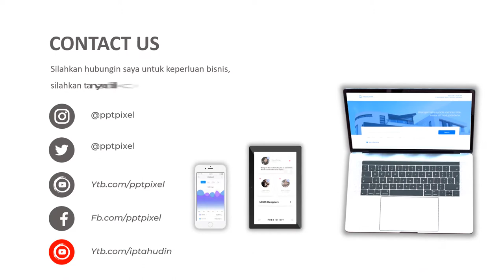IKLAN DRONE, ELEKTRONIK, CANGGIH, DJI, 2021, CAMERA, VIDEO, REKAMAN, GO PRO, JASA VIDEO PROMOSI MURA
Jasa Video Iklan Drone, elektronik, canggih, DJI, 2021, camera, video, rekaman, go pro, dji, gopro, tech, Jasa Video Promosi Mura

           KUMPULAN CONTOH VIDEO KAMI
2. CONTOH VIDEO FASHION SHOW
5. CONTOH VIDEO PERSONAL BRANDING
7. CONTOH VIDEO COMPANY PROFILE
8. CONTOH VIDEO PROMOSI MASAKAN
9. CONTOH VIDEO IKLAN KENDARAAN
10. CONTOH VIDEO UCAPAN, UNDANGAN

By : Iptahudin
m.me/iptah